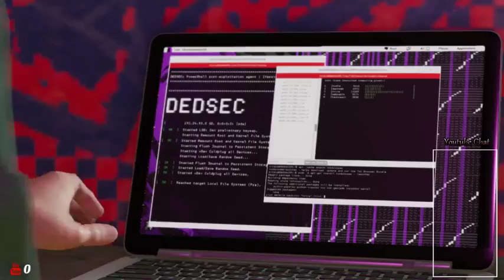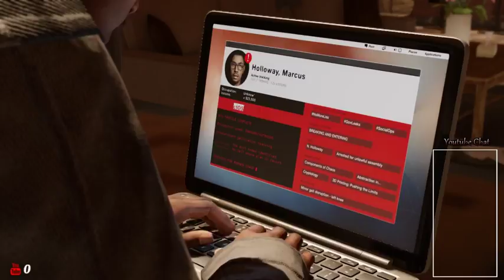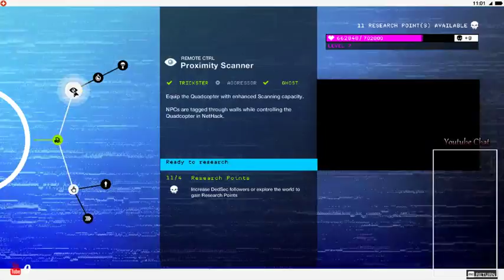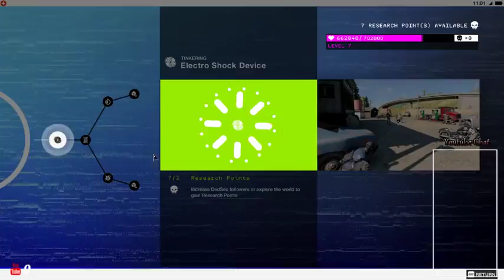Watch Dogs 2 Online Let's Play!!! - who can we screw with today??!??